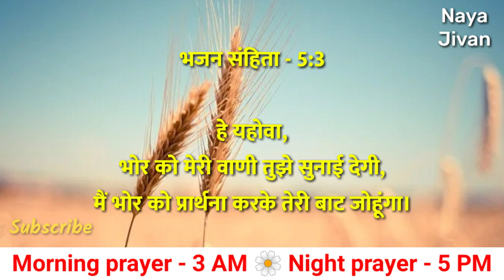Night Prayer | 28 जुलाई | अंधियारा जाएगा उजाला आयेगा | बुधवार रात की प्रार्थना | Brother Mayur